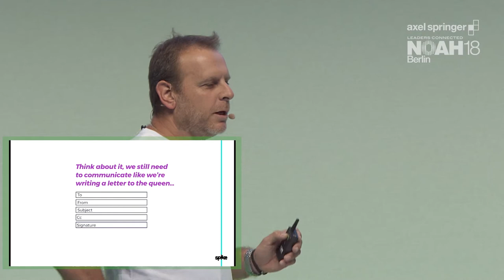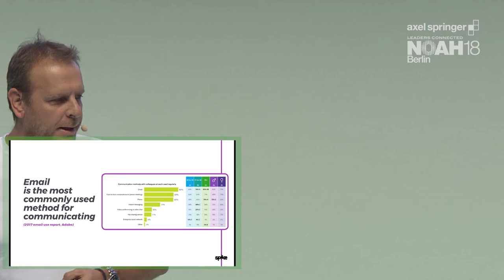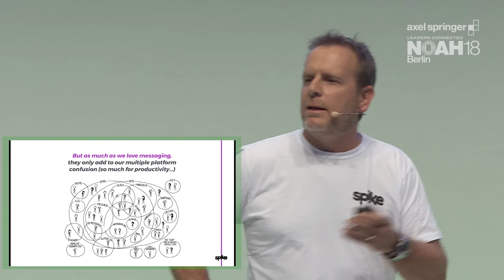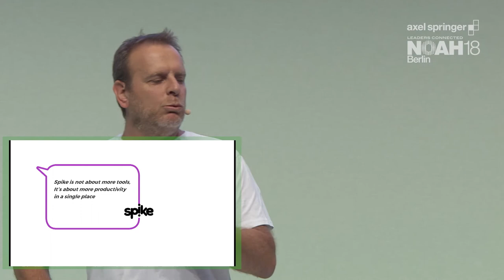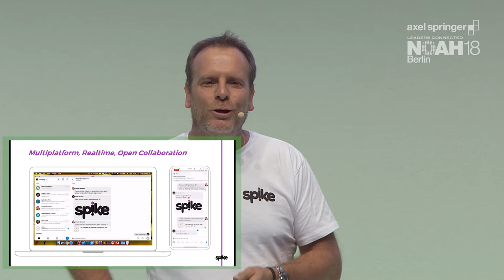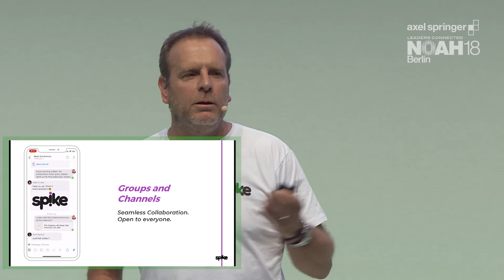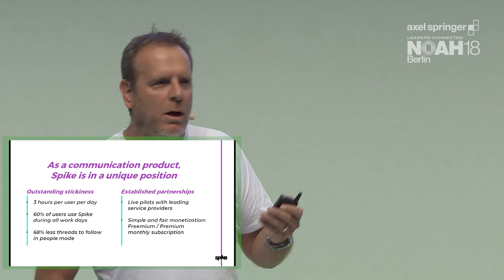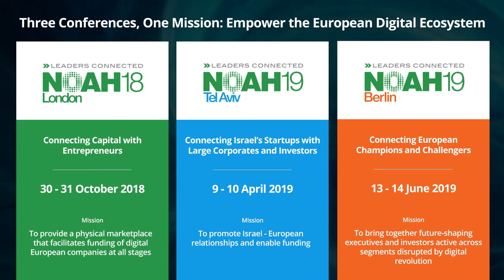Dvir Ben-Aroya, Hop - NOAH18 Berlin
B2B & Software -  Company Presentation by Dvir Ben-Aroya, Co-Founder & CEO of Hop  at the Axel Springer NOAH  Conference 2018 in Berlin, Tempodrom 6-7 June 2018.